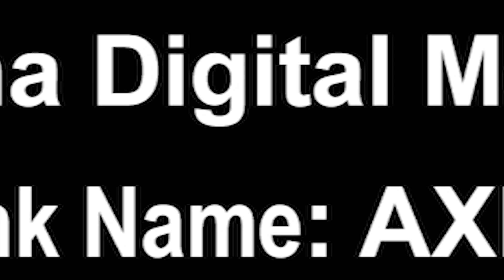ఈ సినిమా చూశాక వారు తిడతారు || Razakar Movie Update 7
వీడియోలలో అభిప్రాయములు సమీక్షకుడి వ్యక్తిగత అభిప్రాయములు మాత్రమే.